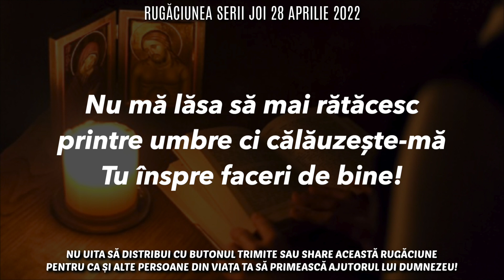Rugăciunea Serii Joi 28 Aprilie 2022 🙏 Rugăciune Scurtă Pentru O Noapte Liniștită